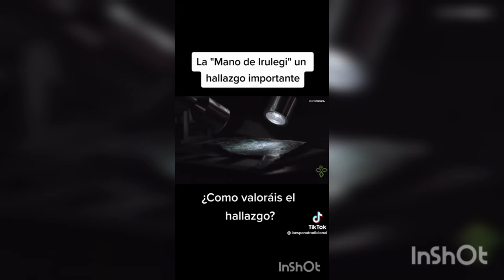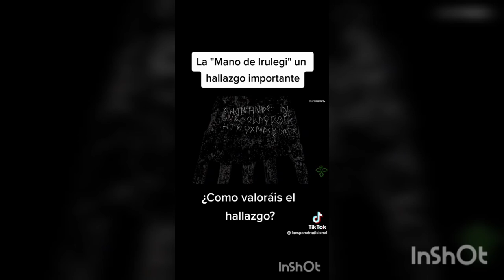LA MANO DE IRULEGI INSCRIPCIONES EN LENGUA PROTOEUSKERA (VALLE DE ARANGUREN NAVARRA) DATA DEL I AC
LA MANO DE IRULEGI INSCRIPCIONES EN LENGUA PROTOEUSKERA VALLE DE ARANGUREN NAVARRA DATA DEL I AC PRIMER SIGLO ANTES DE CRISTO INFORMACIÓN DE LA ASOCIACIÓN ARANZADI

YA ESTA CLARO DE DONDE PROCEDE EL EUSKERA ESTO EN ESPAÑA A CIERTOS PERSONAS ANTI VASCAS LES DUELE MUCHO

EUSKERA O LINGUA NAVARRORUM SEGUIRAN LAS SORPRESAS EN ESTE YACIMIENTO

MANO DE IRULEGI ANTIGÜEDAD 2100 AÑOS